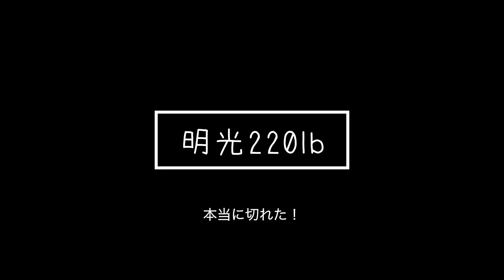【検証動画】B+COM PLAYとInsta360 X3を接続してみた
B+COM PLAYとInsta360 X3をBluetooth接続してみました。
Insta360 X3の音量、音質などの変更はありません。
一般道では問題ないと思いますが、Insta360 X3が強い振動を受けると音声が飛ぶように感じます。

また今回は、Insta360 X3の電源を入れた状態で、B+COM PLAYの接続２で接続していて、接続１（私の場合は、iPhon11)には接続していません。

次の機会には、
①B+COM PLAYを、iPhon11とInsta360 X3に接続した状態で、音声をInsta360 X3に飛ばせるのか？
②Insta360 X3の録画を入り切りしてもB+COM PLAYとの接続に不具合が起きないか？
③Insta360のリモート（リモコン）を使った場合どうなるか？
などの検証をしてみたいと思います。

皆さんも調べてほしい事がありましたら、コメントでご連絡ください。

バイク、旅行、呑んだくれ（⇦これが一番多いかも…（笑））を配信中！
　＠220lb1